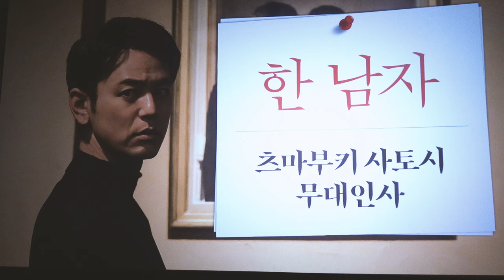[2023.08.27] 한남자 15:25 롯데시네마 김포공항점 9관 〈츠마부키사토시 𝐬𝐚𝐭𝐨𝐬𝐡𝐢𝐭𝐬𝐮𝐦𝐚𝐛𝐮𝐤𝐢 妻夫木聡〉 종영시 무대인사 FullCam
ㆍ 촬영 장소 : 롯데시네마 김포공항점 9관
ㆍ 촬영 장비 : 𝚂𝙾𝙽𝚈 𝙵𝙳𝚁-𝙰𝚇𝟽𝟶𝟶, 𝚁𝙾𝙳𝙴 𝚅𝚒𝚍𝚎𝚘𝙼𝚒𝚌𝚛𝚘
ㆍ 게스트 정보 : 츠마부키 사토시 배우
ㆍ 음원 출처 : ① 𝙻𝚒𝚐𝚑𝚝 𝙱𝚛𝚒𝚐𝚑𝚝 𝙰𝚌𝚘𝚞𝚜𝚝𝚒𝚌 - 𝟹𝙺𝚃𝚛𝚊𝚌𝚔

⚠️ 해당 채널은 개인 운영 채널이며, 일부 영상에는 오탈자, 빠진 내용이 있을 수 있습니다.

🙋‍♀ 주의 사항을 읽지 않아서 발생되는 불이익은 책임지지 않습니다.
❎ 출처 표기 시 단순 공유 가능하지만, 영상 재 사용, 2차 가공은 수익 목적으로 사용 금지됩니다.
❎ 개인 컨디션에 따라 영상 업로드 일정 변동이 있을 수 있습니다.
❎ 음향은 현장감을 위해 가급적 가공하지 않습니다.
❎ 영상과 관련 없는 댓글, 욕설, 반말, 터무니 없는 요구, 중복 댓글, 타 채널 언급 등은 삭제됩니다.
❎ 채널 취지에 맞지 않는 영상은 제보 받지 않습니다.
❎ 지인이 아닌 경우에는 플랫폼 메신저를 통한 메시지 요청은 개인정보 침해로 신고 처리됩니다.
❎ 개인적인 이유로 이메일을 보낸 경우, 수신 차단 처리됩니다.